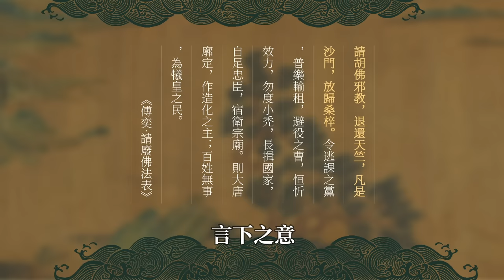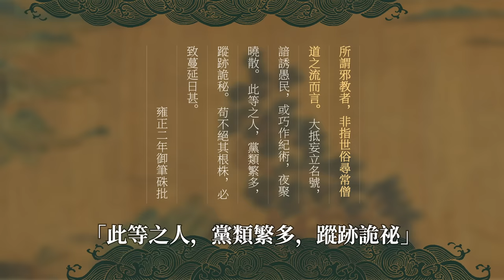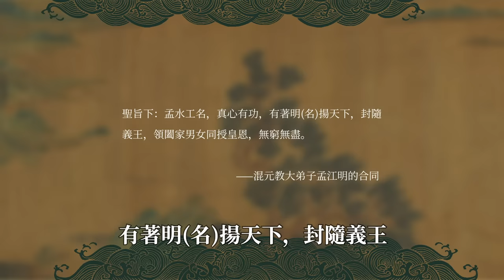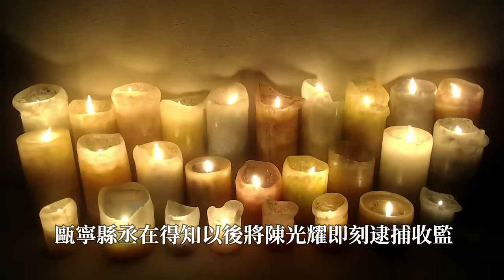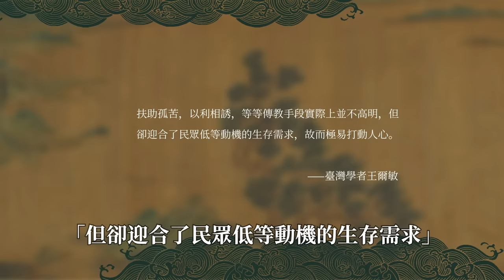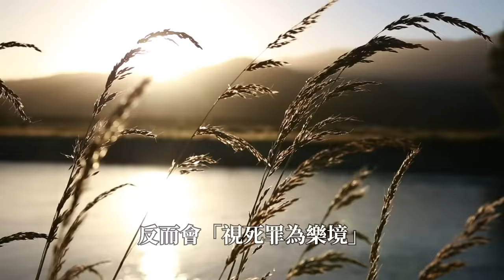男女雙修、妖言惑眾、官逼民反，他們的存在，讓清廷恐懼了200 年！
清朝歷史上，邪教一直是最大的不穩定因素。
所有形成規模的主要教門，最初的想法都是斂財，而最終又都謀逆造反，幾乎無一例外。
對於清朝廷而言，邪教的存在，足以令統治者頭疼甚至恐懼。
比如「30 年一小反，50 年一大反」的白蓮教。
基於此，任何影響到政權穩定的民間宗教信仰和崇拜形式，都會被劃歸到「邪教」和「邪術」的行列。
意識形態如此之強烈，可是卻仍然無法從根本處杜絕民間秘密教門，越是鎮壓，「邪教」發展越是迅猛。
節目中對清朝歷史上幾個比較典型的「邪教」案例，進行了梳理、分析，歡迎大家交流探討。

00:00 滿清十大邪教
02:19 金銀女色
10:29 捉拿妖魔 改天換地
18:36 官逼民反
27:51 血濺紫禁城
32:33 以父之名
35:51 說在最後